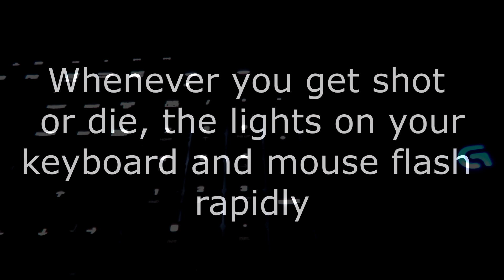Logitech LED Illumination in Battlefield Hardline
Just showing what the LED illumination in the Battlefield Hardline settings does when you have a Logitech keyboard or mouse or both. I searched online to see what it did but didn't find anything so I made this video.